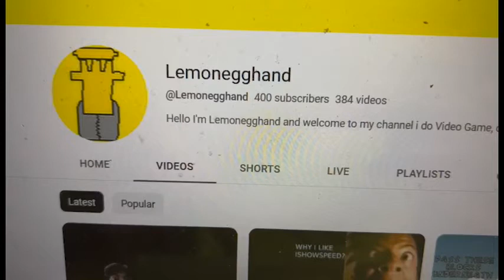400 Subscribers Special